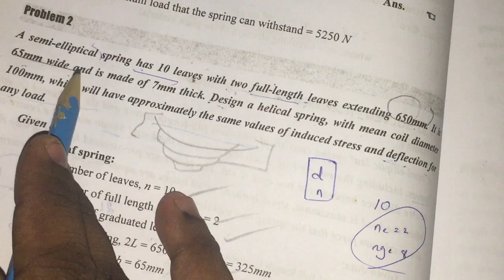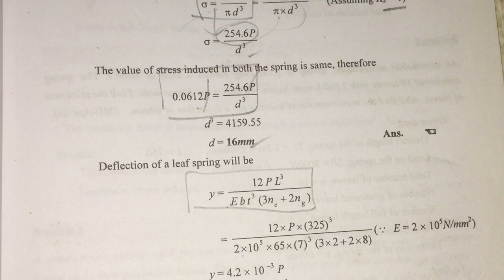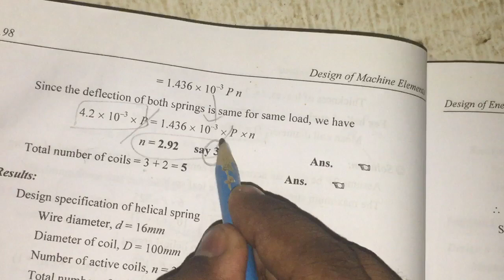Design of leaf spring